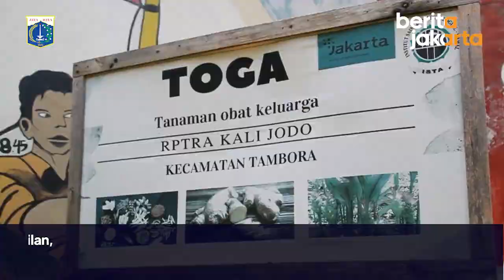Melihat Kegiatan Urban Farming di RPTRA Kalijodo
Pengelola Ruang Publik Terpadu Ramah Anak (RPTRA) Kalijodo konsisten menggiatkan Urban Farming.

Kegiatan Urban Farming dilakukan secara sinergi bersama Tim Penggerak PKK Pokja III Kelurahan Angke.

Penasaran? Yuk, saksikan video inspiratifnya hanya di @beritajakarta

Video Jurnalis: Muhammad Ibnu Aqil/beritajakarta.id
Editor: Febriansyah/beritajakarta.id
Redaktur: Aldo Alfian/beritajakarta.id

Kalijodo Child-Friendly Integrated Public Space (RPTRA) management is consistent in developing urban farming.

Urban farming activity is carried out in collaboration with Angke Urban Village TP PKK Pokja III.